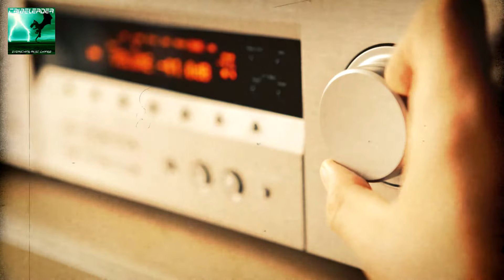TRIBELEADER - KNOWLEDGE POWER